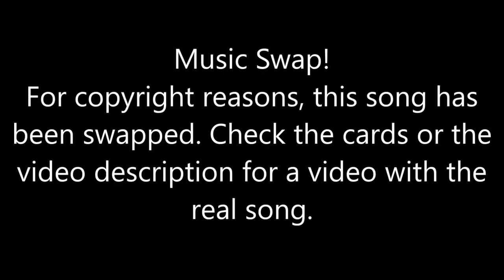Just Dance 2023 [Series] - Danger! High Voltage (Song Swap) - Megastar